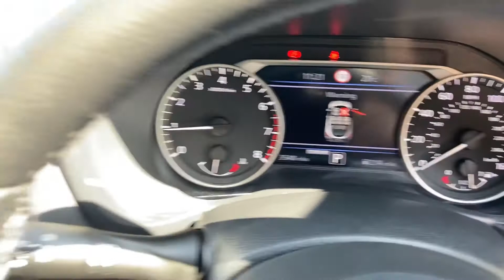MT21 JXB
Nissan Juke